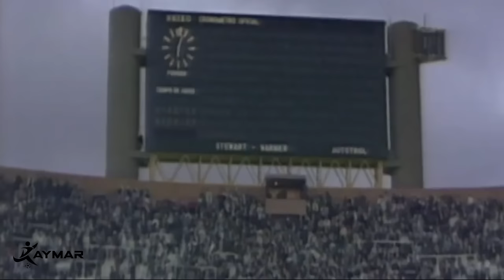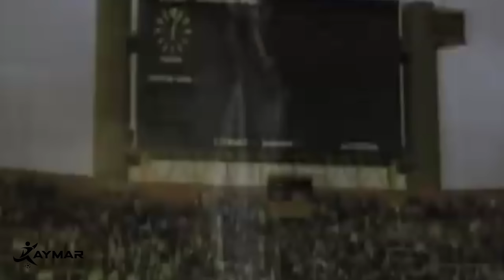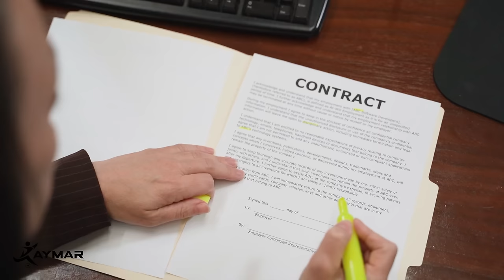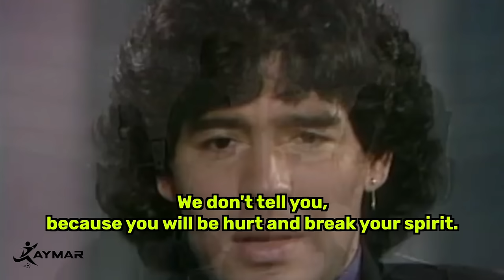The Forgotten Legend Who Sacrificed His Legacy To Save His Country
Because for many newer or more casual football fans, it’s actually a common misconception that that Maradona was the one who first brought the title of world champions to his country. But the truth is, that there was in fact another who did it 8 years before -  the original hero for his nation and singlehandedly carried his country to the top. A man who, if not for his prolific goalscoring, would have given the the Netherlands their very first world cup title.

And this forgotten Argentinian legend was named no other than Mario Kempes - the only Argentine in the history of the World Cups to be the champion, the top scorer, and the best player in the same World Cup. Something not even Maradona or Messi were able to pull off.

0:00-1:28 Leave a like if you enjoyed, it helps a lot ❤️
1:29-4:14 Argentina's Forgotten Legend
4:15-7:20 How Good Was Mario Kempes, Really?
7:21-10:11 The Legend of Mario Kempes